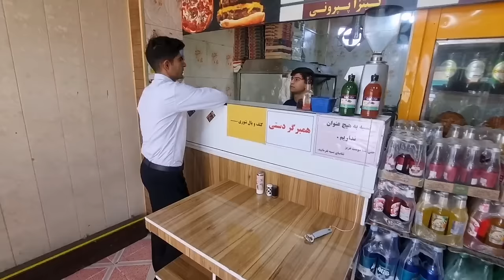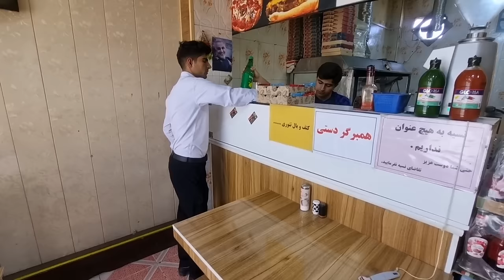After marriage: cooperation of bride and groom in installing household appliances